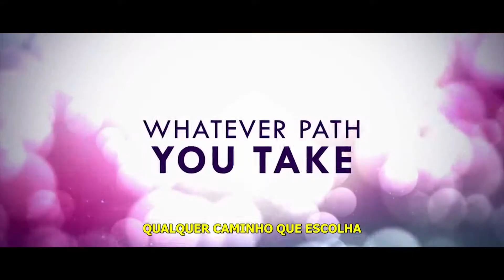Sessão de Cinema - E36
Vamos conferir nessa sessão os filmes: "Simplesmente Acontece","Bob Esponja: Um Herói fora D'Água" e "Selma: Uma Luta pela Igualdade"